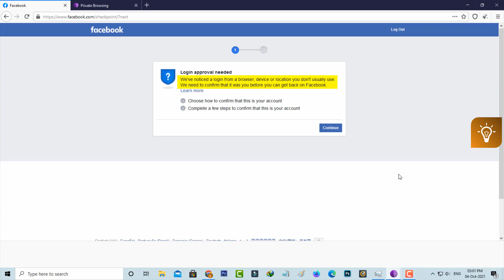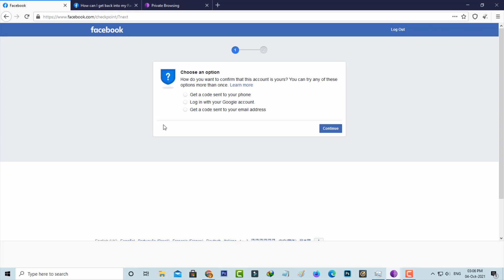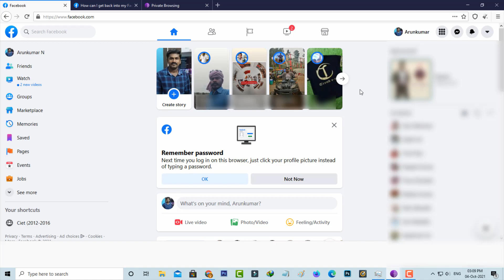Fix facebook login approval needed solution | Confirm your identity facebook problem solved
This tutorial is about how to fix login was not approved problem or login approval needed please confirm your identity facebook problem approve your login on another computer.

Always use 2023 released new update of mobile app on your android mobile or ios based iphone and ipad devices.

But here i show the solution by using my windows 10 pc.

Some time you can verify your device by simply press the "Ask your friends for help" and Identity your recent comments(hourly limit exceeded) option.

But here i have a 3 ways to verify my identity,one is Get a code sent to your phone,Log in with your Google Account and Get a code sent to your email address.

If you already linked your phone number with facebook,just verify your identity by entering the verification code sms.

Finally it shows "Thanks for taking the time to keep your account secure.We will continue to protect your account and let you know if we see anything suspicious" and get started your account.

This video has english subtitle at same time tamil,kaise kare hindi,bangla telugu,kannada,sinhala,tagalog and malayalam region people's are can easily understand it.

Today i get the following one error notification while i try to login my facebook account :

We've noticed a login from a browser,device or location you don't usually use.

We need to confirm that it was you before you can get back on Facebook.

1.Choose how to confirm that this is your account.

2.Complete a few steps to confirm that this is your account.

Continue

How to solve login approval needed problem :

1.One of my subscriber ask why this message happening and what is the meaning of this issue?.

2.My point of view this is not a error,which means that this is type of security check.

3.Most of the time this is occurs if you try to access your fb profile with vpn service.

4.Only way to bypass this message is just complete the verification process.

5.And it has total of 3 steps.

6.So if you press "Continue" option,it ask for "Approve your login on another phone or computer".

7.So just select it...and click to continue...

8.In step 2 it shows some login devices,so you can click to allow your trusted device.

9.Once you follow this simple step,finally your facebook account is successfully logged in.

10.And this problem is solved in permanently.

11.If you know your date of birth also use it for fb business page.